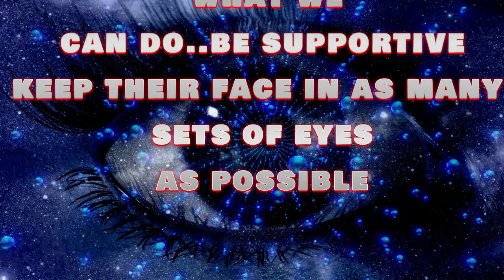WHAT IS CHECKING CONVICTIONS ABOUT ?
Sign this petition to join Arctic Fox in supporting standardizing the amber alert system. Let’s help all missing children come home

ALCOHOLICS ANONYMOUS

copy right free music from Neffex
Neffex  song FAD AWAY